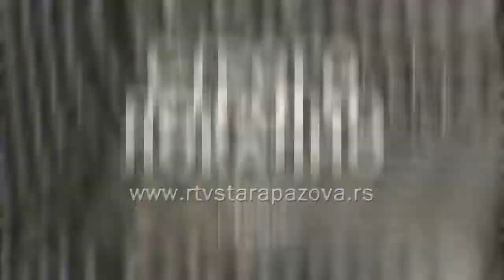Strogo lokalno Zoran Jazic